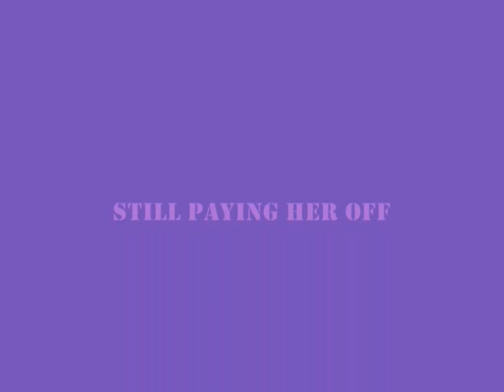GUESS WHAT IM REBORN PREGNANT AGAIN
Tegan Sculpt finally yay